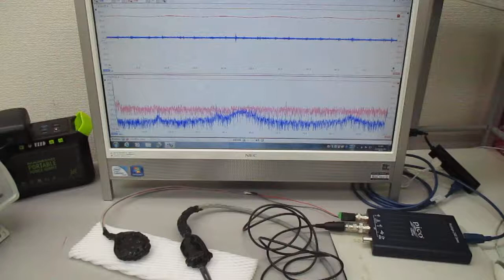超音波発振制御プローブの製造技術（超音波伝搬特性確認実験） ultrasonic-labo